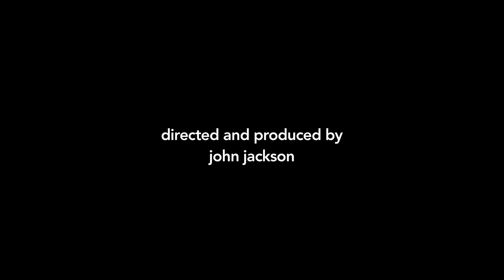John Jackson's 'Air Time' EP 3 Part 1 - Leave Your Problems in America | TransWorld SNOWboarding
Air Time is a web project that follows the summer adventures of professional snowboarder John Jackson and friends, as he prepares for the upcoming winter season. In episode three the boys borrow a rig from Red Bull that they once called home, and head south of the border. On the open road and out of cell service, they adventure through Baja until they find an old friend, Daniel Ek who climbs aboard and joins the journey. On the hunt for surf, these three gringos who know about enough Spanish to count to ten, camp down the coast chasing the Mexican dream of adventure.